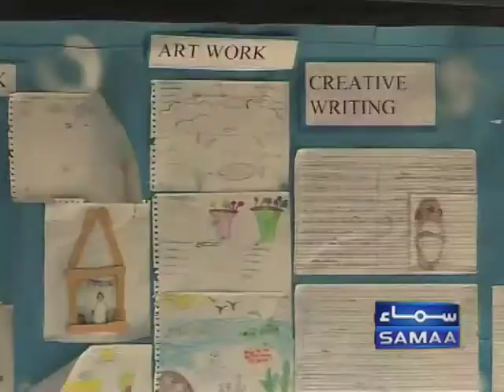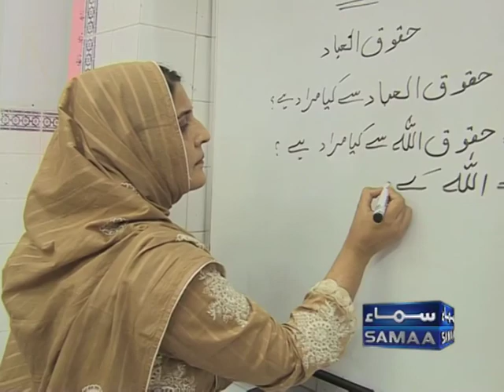Schools after Eid - by Tauseef Sabih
After the long summer vocations and Eid Holidays, schools and colleges of Lahore are open today. Students turn out is low today which will be at routine in a couple of days.  Package made by Tauseef Sabih for Samaa Tv Lahore.